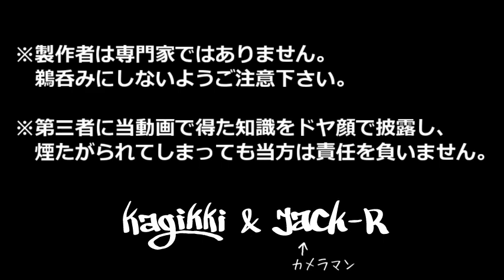立射 ハンドガン③ ベーシックタクトレ#05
※モニタを破壊する事故が起きては困りますので、標的を表示していたシーンをカットして上げ直しました。
　評価を入れてくださった方、すみません。
■今回のベータクは以下の内容でお送りします
・ワンハンデッドスタンス
・ヒップファイア（ヒップシューティング、ポイントシューティング）
・アキンボ（デュアルウィールディング）
・サイドグリップ